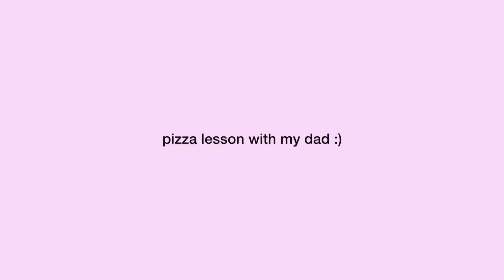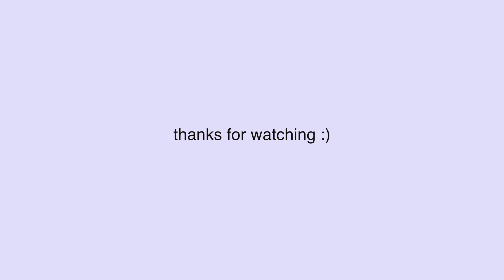summer evening with my friends | making homemade pizza and movie night | samira desai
hey guys! today’s video is a summer evening with my friends. my dad taught us to make homemade pizza and we had a fun movie night outside at my patio. we also had grilled doughnuts and ice cream (i recommend!!). hope you guys enjoyed the video and i'll see you in my next one :)

amazon storefront

✰ faq✰
☼ what do i film with? canon eos m50! 📸
☼ what do i edit with? FCPX! 🎬
☼ when did i start youtube? may 31st 2020! 🔥

-samira :D